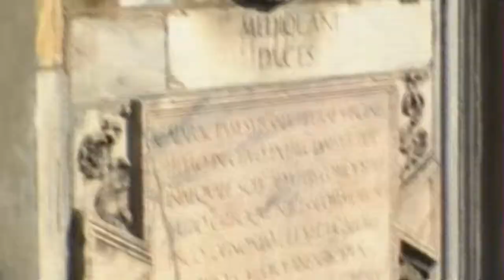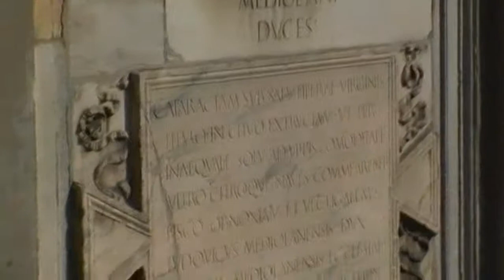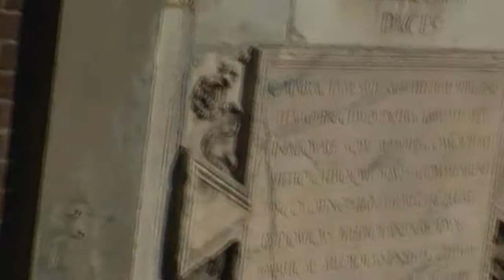Conca di Viarenna: lo stemma, via Conca dei Navigli, Milano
Visita del 3/3/2012